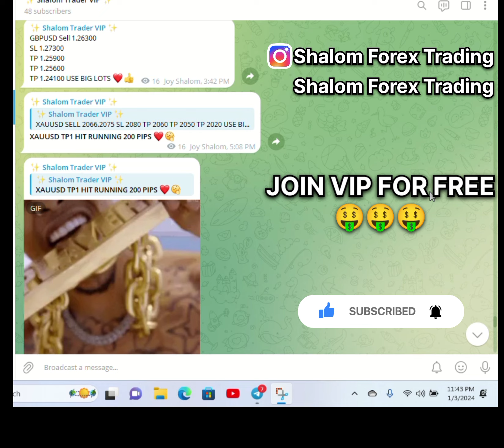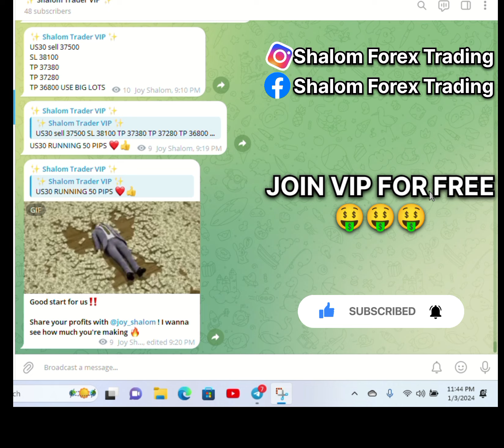Join Free VIP signals on Telegram Channel 🤑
𝐇𝐞𝐲 𝐠𝐮𝐲𝐬,

I AM JOY SHALOM...

ᴘᴇᴏᴘʟᴇ ᴡʜᴏ ꜱᴀʏꜱ ᴛʜᴀᴛ ᴍᴏɴᴇʏ ᴄᴀɴ'ᴛ ʙᴜʏ ʜᴀᴘᴘɪɴᴇꜱꜱ ʜᴀᴠᴇ ᴀᴘᴘᴀʀᴇɴᴛʟʏ ɴᴇᴠᴇʀ ᴜꜱᴇᴅ ᴍᴏɴᴇʏ 🔥 𝐋𝐨𝐰 𝐫𝐢𝐬𝐤 𝐭𝐫𝐚𝐝𝐞𝐫, 𝐘𝐨𝐮 𝐰𝐢𝐥𝐥 𝐠𝐞𝐭 𝐩𝐫𝐨𝐟𝐢𝐭 𝐬𝐥𝐨𝐰𝐥𝐲 𝐛𝐮𝐭 𝐰𝐞 𝐦𝐚𝐤𝐞 𝐬𝐮𝐫𝐞 𝐟𝐢𝐫𝐬𝐭 𝐲𝐨𝐮𝐫 𝐟𝐮𝐧𝐝 𝐢𝐬 𝐬𝐚𝐟𝐞 𝐭𝐡𝐞𝐧 𝐰𝐞 𝐰𝐨𝐫𝐤 𝐨𝐧 𝐩𝐫𝐨𝐟𝐢𝐭. 𝐀𝐥𝐦𝐨𝐬𝐭 𝐦𝐚𝐧𝐲 𝐲𝐞𝐚𝐫𝐬 𝐢𝐧 𝐟𝐨𝐫𝐞𝐱. 𝐅𝐨𝐫 𝐬𝐚𝐟𝐞 𝐭𝐫𝐚𝐝𝐢𝐧𝐠, 𝐈 𝐞𝐧𝐭𝐞𝐫 𝐢𝐧 𝐭𝐡𝐞 𝐦𝐚𝐫𝐤𝐞𝐭 𝐨𝐧𝐥𝐲 𝐰𝐡𝐞𝐧 𝐭𝐡𝐞𝐫𝐞 𝐢𝐬 𝐠𝐨𝐨𝐝 𝐨𝐩𝐩𝐨𝐫𝐭𝐮𝐧𝐢𝐭𝐲 𝐌𝐢𝐧𝐢𝐦𝐮𝐦 𝐃𝐞𝐩𝐨𝐬𝐢𝐭 𝐬𝐡𝐨𝐮𝐥𝐝 𝐛𝐞 $100. 𝐉𝐨𝐢𝐧 𝐌𝐲 𝐓𝐞𝐥𝐞𝐠𝐫𝐚𝐦 𝐂𝐡𝐚𝐧𝐧𝐞𝐥 𝐓𝐨 𝐆𝐞𝐭 𝐅𝐫𝐞𝐞 𝐅𝐨𝐫𝐞𝐱 𝐓𝐫𝐚𝐝𝐢𝐧𝐠 𝐒𝐢𝐠𝐧𝐚𝐥𝐬.

                                  ᴄᴏᴘʏ ᴛʀᴀᴅɪɴɢ

ᴇᴀʀɴ ᴀ ʟᴏᴛ ᴏꜰ ᴍᴏɴᴇʏ ᴀɴᴅ ʙᴇ ᴛʜᴇ ᴋɪɴɢ ᴏꜰ ʏᴏᴜʀ ʟɪꜰᴇ 🔥

To join our VIP for absolutely free click on the link given below👇